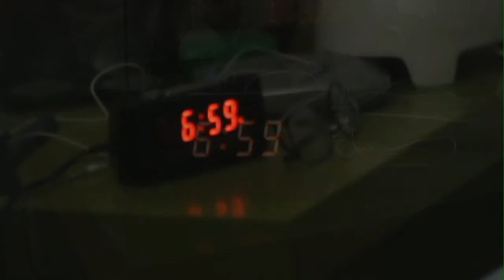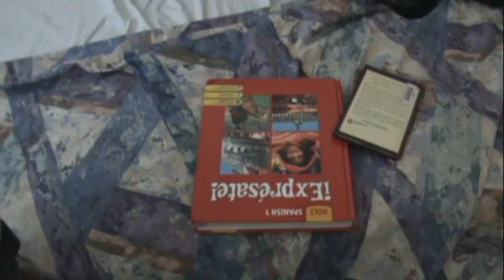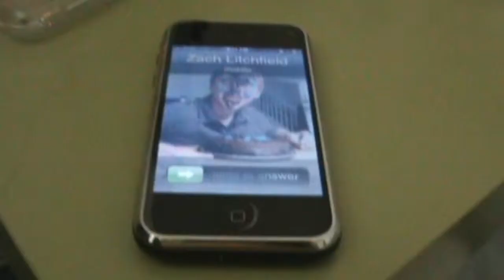Moy & Zach: Overkill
School has become very stressful for Moy as he has a lot to do in so little time. Moy can longer take it all. We tried our best on this music video, but we didn't how else to show stress and stuff. Oh well.

Song: "Overkill" by Colin Hay

Crazy Tape Films